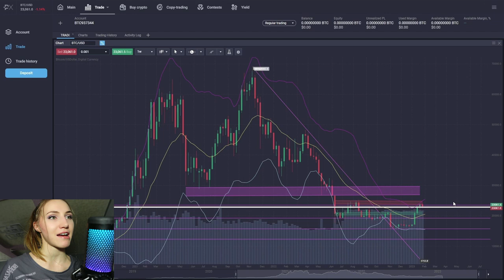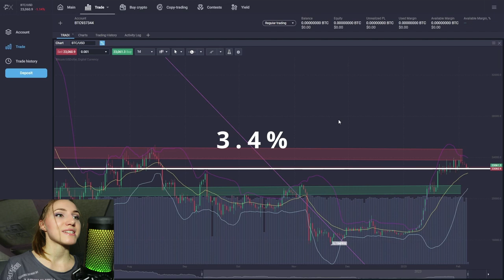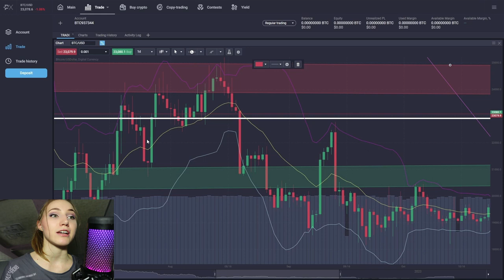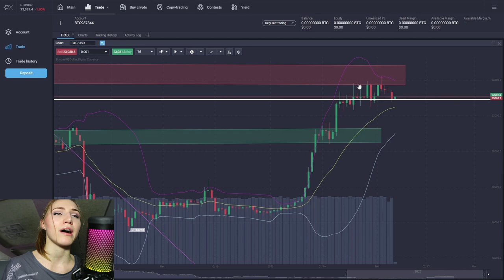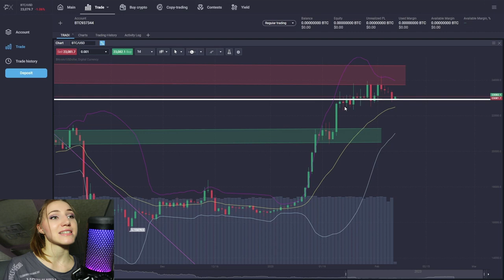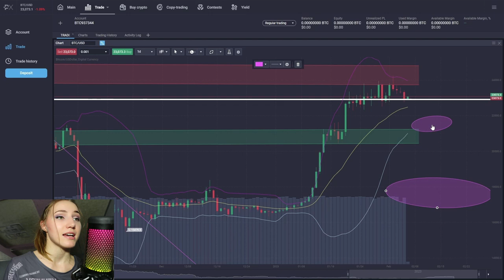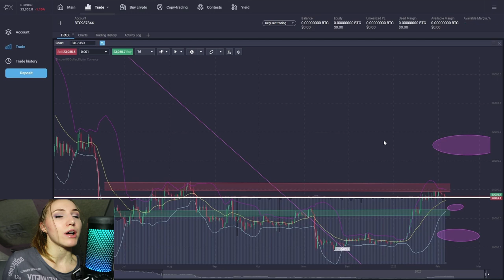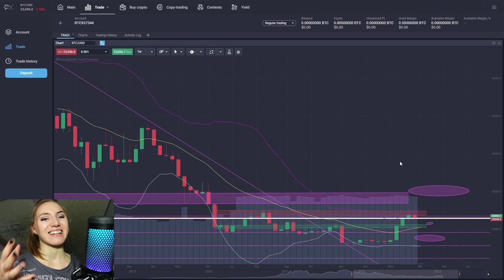BITCOIN GO DOWN OR UP? Long or Short?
BITCOIN GO DOWN OR UP? crypto bitcoin cryptomarket cryptocurrency cryptoemma __________________________________
The exchange I trade on 👆🏻
Sign up and get bonuses

Hi, I'm Emma, today I recorded a short video in which I made my guesses as to where the price of bitcoin could go in the near future!

I'd appreciate your likes and subscriptions to my channel! If you like this format of my cryptocurrency market review videos, be sure to write about it in the comments!

If you would like to join my private group where I post my trades online, send me the code word "Community" in my telegram

🌕BingX (Bonus of up to $30,000 when you sign up through this link And a discount on futures trading commissions)
If you are registering from a phone, enter this code: TVEPPC

⚫️ ByBit (Bonus of up to $10,000 when you sign up through this link)
If you are registering from a phone, enter this code: 49237

📍Everything you heard in this video is not an investment recommendation, it's just my opinion! Be careful investing in the cryptocurrency market and think with your head!